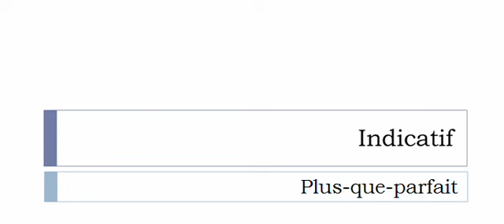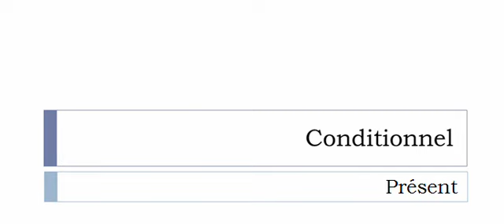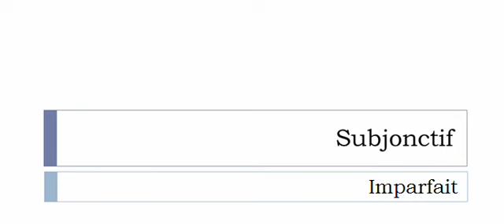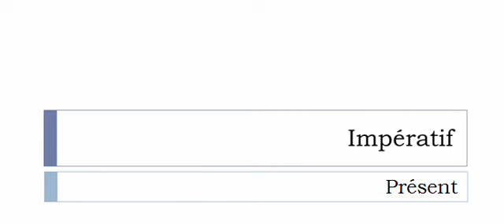الفعل الفرنسية = Enfiler